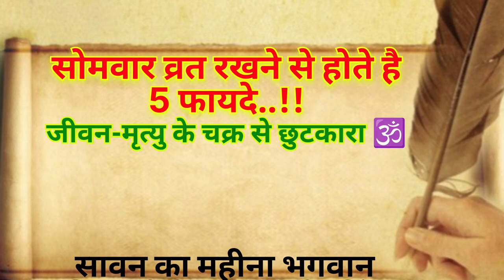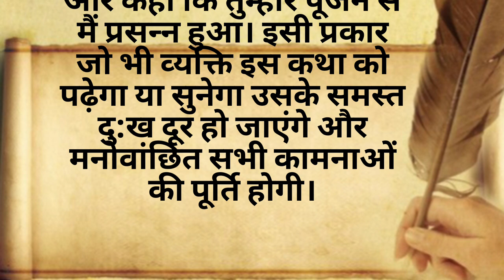सावन सोमवार व्रत की महिमा, शिव को प्रसन्न करने के उपाय, पूजा विधि एवं सावन सोमवार व्रत कथा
सावन 2023,
सोमवार व्रत विधि,
सावन व्रत कथा,
सावन सोमवार व्रत 2023,
सावन सोमवार 2023,
सोमवार व्रत के फायदे,